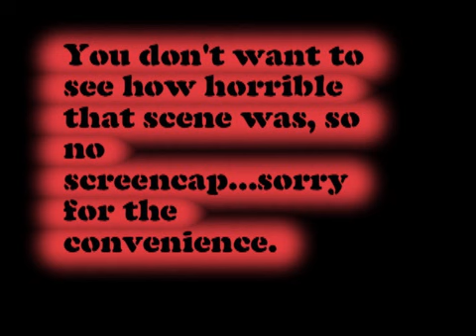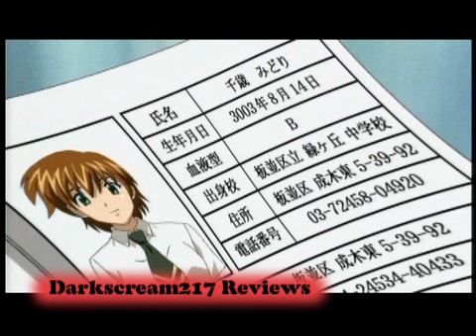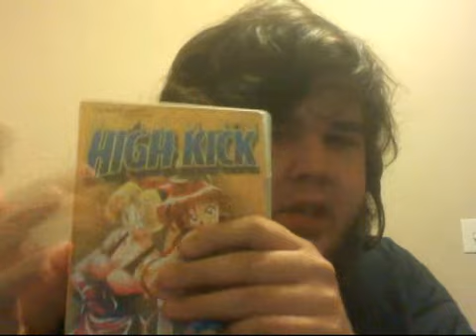DS217 Reviews: Green Green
As requested...enjoy!